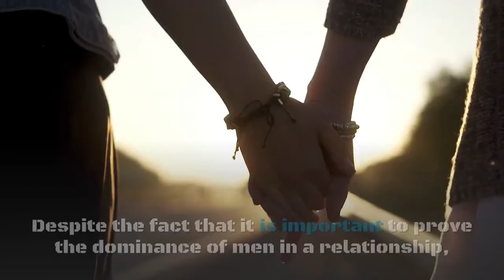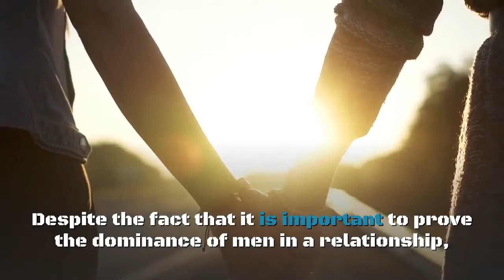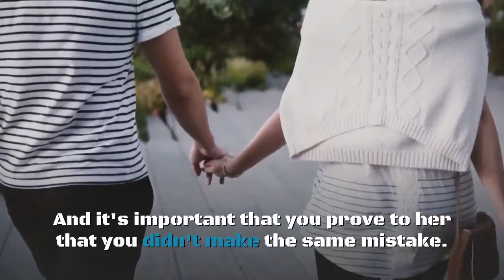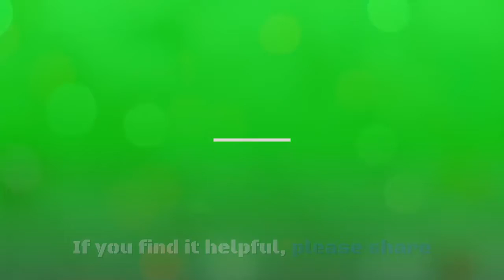Love simons / quote about love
Behind your relationship is the end of her affection for you. towards someone better than you, the reason that her feelings for you are blurred, In fact, there are many people who can find the half that has faded in her eyes. This article I would like to share those things with you.
The first thing you need to understand is why she abandoned you. At that point, you'll find points to fix and know how you can rediscover her love.
Most of the biggest mistake that men make with their partners is over control. Women will be pushed further by the principles, barriers, excessive limits set by men. Despite the fact that it is important to prove the dominance of men in a relationship, you need to consider when and when you should not. Don't let in her eyes you are a patriarchal man, overly controlling, making things worse. At that time, do not be surprised because it was the mistakes that made her leave you.

The second thing is that you are constantly learning and always want your partner's testimony. Ask questions like, "Do you love me? Are you happy to be with me? you're afraid of failure, afraid of her leaving you, controlling, jealous ... etc. It's weak. Such expressions tell her that you are not sure enough, not confident enough.

The third thing correct to say that you did not expect her to have many relationships? Perhaps she spent too much time with the companion you suspected ... All of this was repeated many times this feeling you think it would be like. ? Yes, don't be surprised when you have lost her confidence in her eyes. Jealousy is a kind of instability.

How do you "pull back" your lover? Everything seems completely wrong right now, Don't worry, you can pull her back if you realize your mistakes and know what you should do.

Regardless of whether you think your relationship with your ex is completely torn up, I would like to share with you an approachable way to make her fall in love with you as much as at first. And it's important that you prove to her that you didn't make the same mistake.
The secret shared will tell you exactly how you can convince your ex to return…
You are interested in the product. Go to the shared link below Video